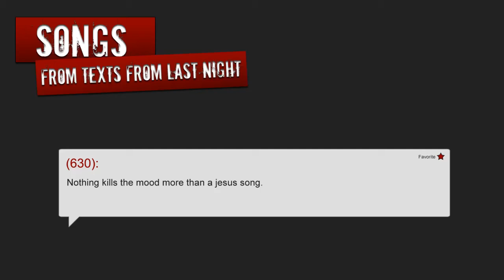SFTFLN - Jesus Song - 0020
Songs From Texts From Last Night.

(630): Nothing kills the mood more than a jesus song.

Want us to make a song from your text? Enter the url in the comment section below and we will check it out and possibly record a video.